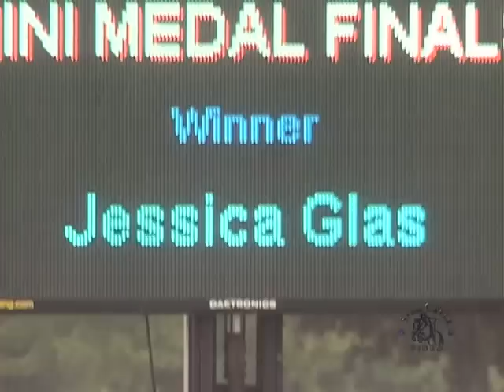Jessica Glas & N' Style - A Finals Sep 2011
IHJA Childrens Mini Medal Final - 1st Place